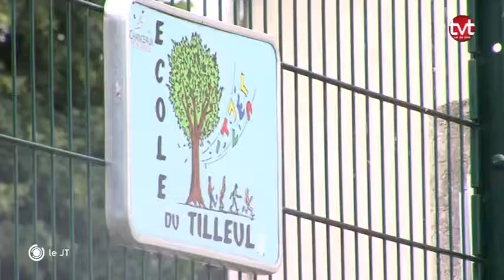Education : La semaine à 4 jours revient en Indre-et-Loire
Direction la commune de Chanceaux-sur-Choisille en Indre-et-Loire où les parents d’élèves ont obtenu gain de cause dans le cadre de la semaine à quatre jours.